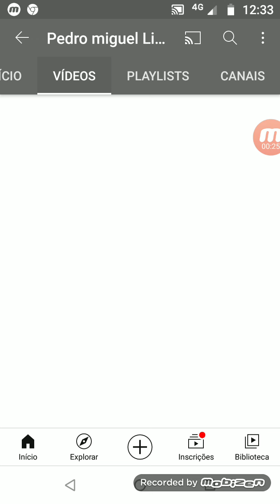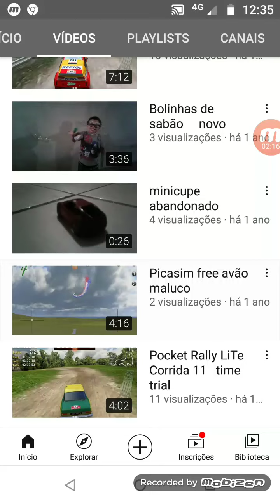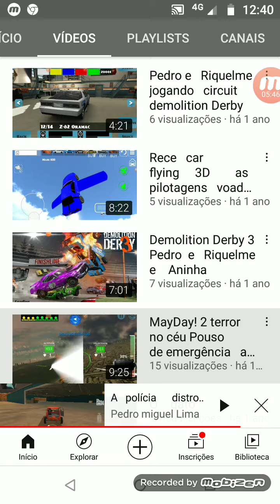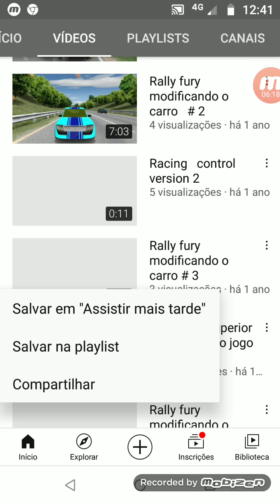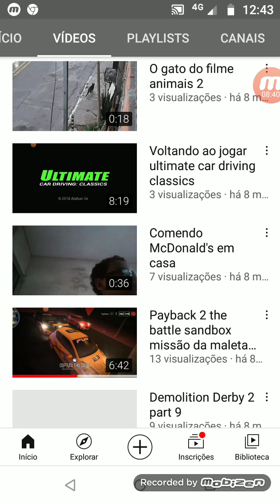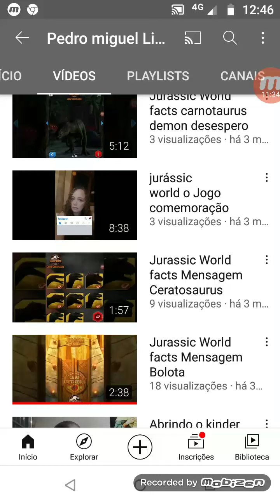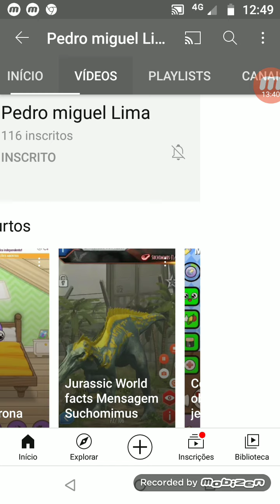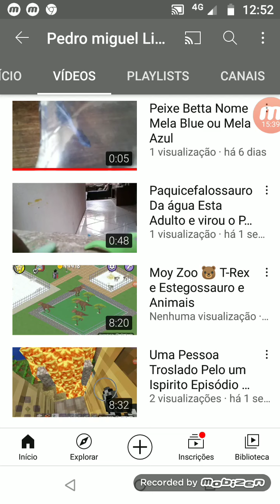A Origem do Canal Pedro miguel Lima e Pedro Miguel Lima 2